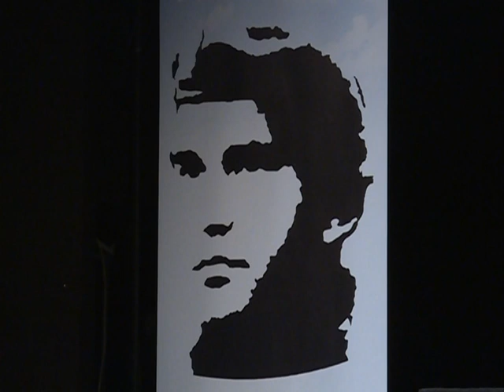Info -Promocija filma "Ratne priče sa Košara" - (TV KCN 15.10.2019)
U Kulturnom centru u Jagodini održana je projekcija filma ,,Ratne priče sa Košara“ čime je obeležen dan 63.padobranske brigade. Među herojima koji su poginuli na karauli Košare bio je i Jagodinac Goran Ostojić, načelnik štaba ove brigade.
novinar: Jelena Lukić
snimatelj: Zlatko Milojković
montaža: Vesna Dobrosavljević Đukanović
proizvodnja: Kopernikus RTV Jagodina